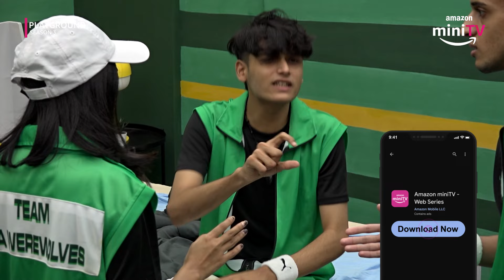The Legends Debate In Playground Season 3 | Yuvraj Dua, Shreya Kalra | Amazon miniTV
Playground Season 3, India's first gaming reality show on Amazon miniTV with mentors CarryMinati, Elvish Yadav, Techno Gamerz, Mortal, Fukra Insaan mein dekhiye  Raging Centaurs aur AAA Werewolves apne teams se legends nahi choose kar paye. Shreya aur Yuvraj ne inn teams ke saath share kiya legend na hone ke consequences. Ab inn teams mein se kaun banega iss hafte ka legend, ye toh aapko Episode 34 hi bata payega. So dekhte raho Playground 3, Amazon miniTV par roz 12.30 PM, wo bhi bilkul FREE!